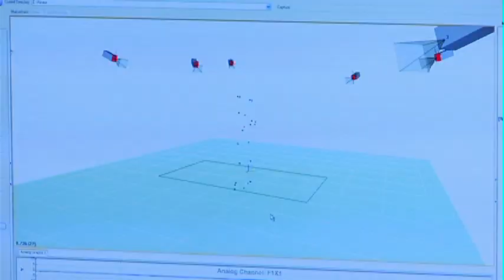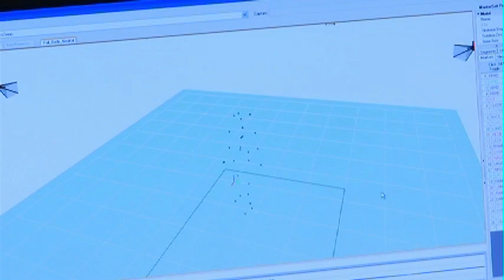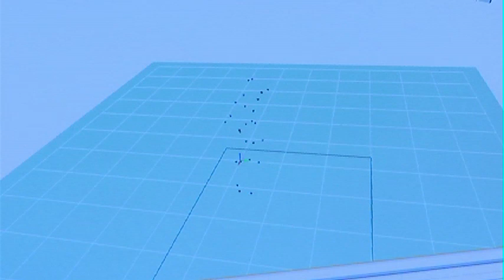Kinesiology Camp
School aged kids are back in the classroom, some with fond memories of “science camp” over the summer holidays at the U of C’s Faculty on Kinesiology.